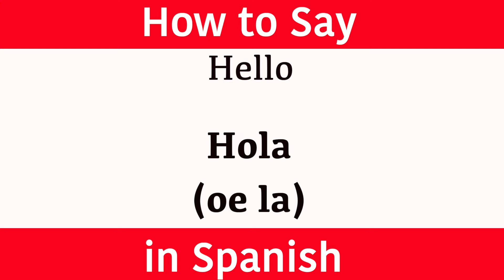Learn Spanish & How To Say "Hello" in Spanish | Learn Spanish Language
Learn Spanish and how to say "hello". (Pronunciation) in brackets for rapid learning. "Hello" in Spanish. Learn one Spanish phrase and one word daily. This new series teaches a new word and phrase every day to help build your vocabulary quickly. The words and phrases are spoken to help with the pronunciation. The Spanish word is written so you build up your grammar fast and the pronunciation is also clearly displayed in brackets so you can see exactly how the words sound. This new series has been created to accelerate Spanish language skills for adults and help them become confident and comfortable when speaking and understanding this amazing language from Spain.

Build your Spanish vocabulary steadily and quickly with one word and one phrase every day. Your knowlegde will grow very fast and your reading and communication skills will develop very quickly.

A fantastic website for adults and also for all Jingle Jeff's crazy videos